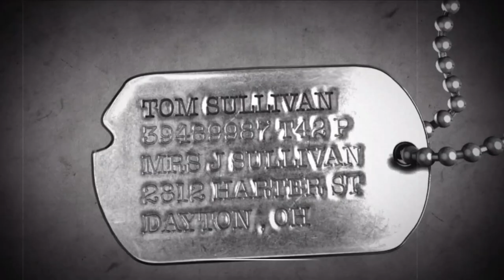Call of Duty - World At War - Longplay - Part 2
"Call of Duty: World at War", ya da resmî olmayan adıyla Call of Duty 5, Treyarch tarafından Microsoft Windows, Nintendo DS, PlayStation 2, PlayStation 3, Wii ve Xbox 360 için geliştirilmiş ve Activision tarafından yayımlanmış birinci şahıs nişancı türünde bir bilgisayar oyunudur. Vikipedi